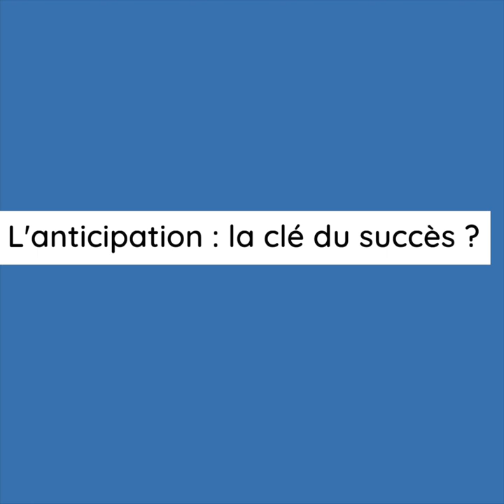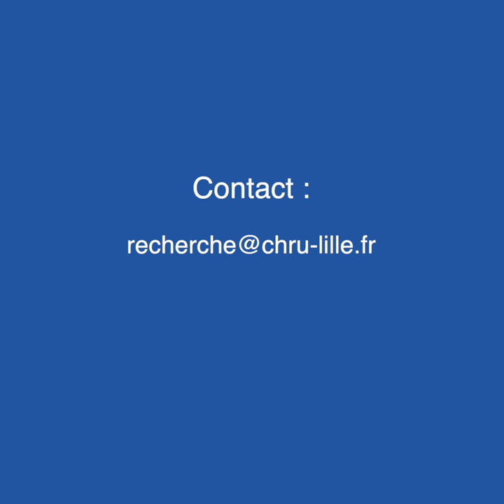Le Programme Hospitalier de Recherche Clinique - PHRC